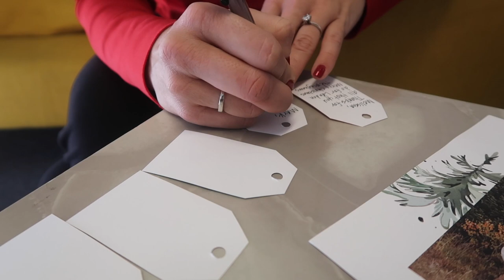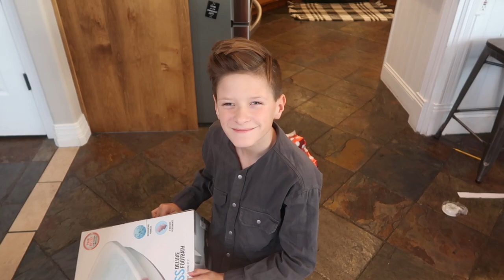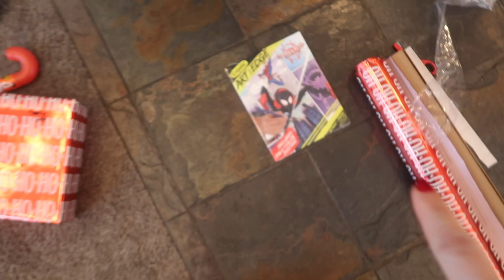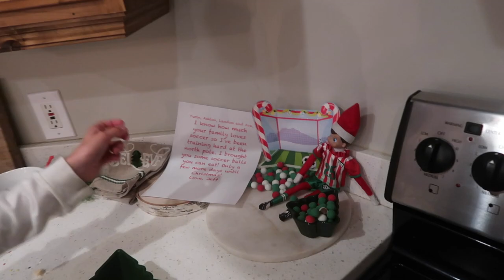EMOTIONAL CHRISTMAS DELIVERY THANKS TO ALL OF YOU | MERRY CHRISTMAS | THIS IS FOR YOU | FIGHT CANCER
Merry Christmas everyone! How grateful we are for each of you! Today's video is dedicated to each of you. Today you will see the lives you have impacted and changed this holiday season due to your kindness and generosity. We were able to deliver the sub for Santa gifts today to a family whose mother is fighting cancer. It was an amazing and emotional experience! May each of you have a wonderful Merry Christmas!

Mailing Address:
84062